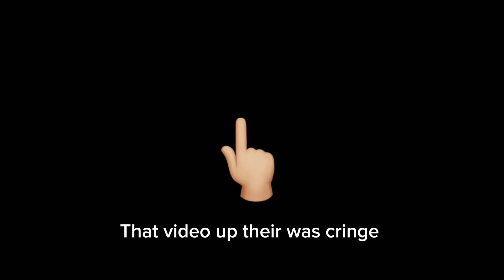That video was cringe